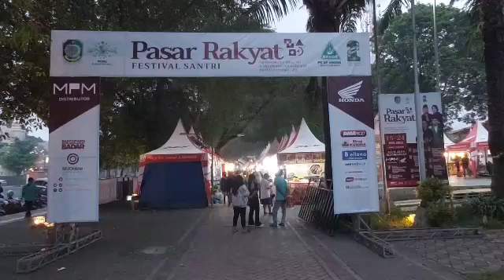Pasar Rakyat Blambangan, Banyuwangi 2022